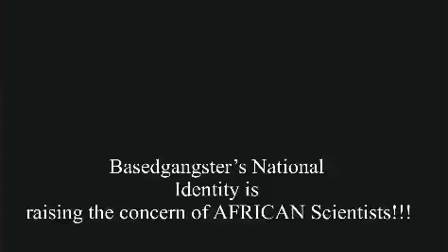Basedgangster’s Identity is raising concern of AFRICAN Scientists!!!! AFRICA NEWS